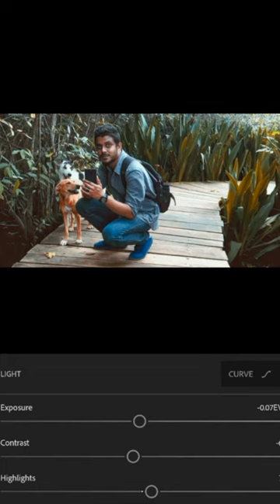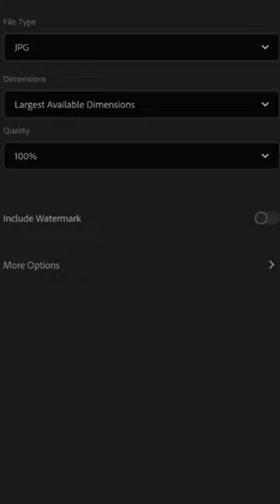LIGHTROOM - COLOUR EFFECT EDIT EASILY |LIGHTROOM PHOTO EDITING 2021 | HOW TO EDIT PHOTO